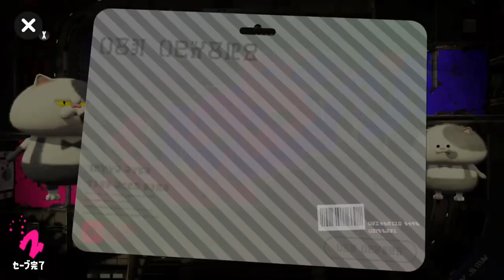【サブ縛り】全員がスプリンクラーだけを使って色んなルールで戦ったら普段じゃあまり出来ない奇跡のキルが出来て面白かったｗｗｗ【スプラトゥーン２】